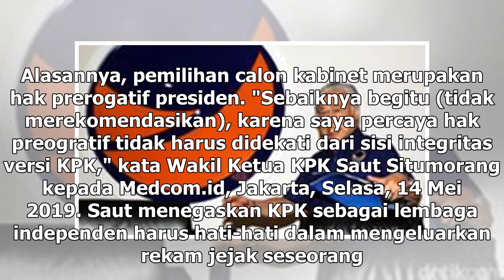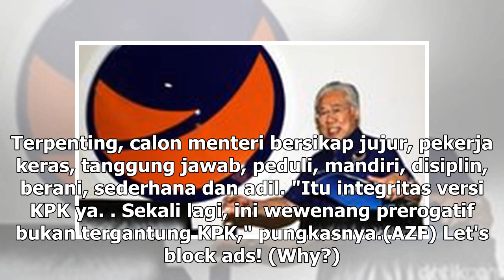Suara Media | KPK Tak Mencampuri Kabinet Pemerintahan Baru